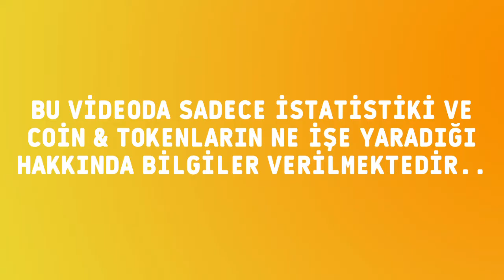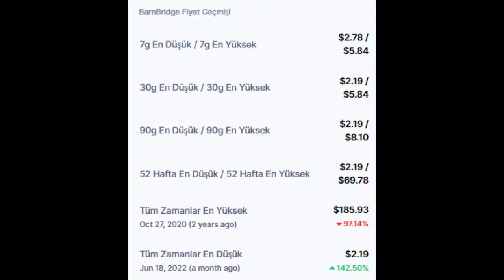BarnBridge (BOND) TOKEN FİYATI VE SON DURUMU